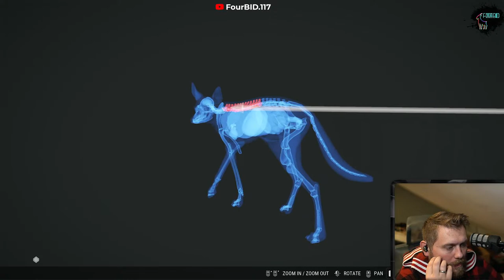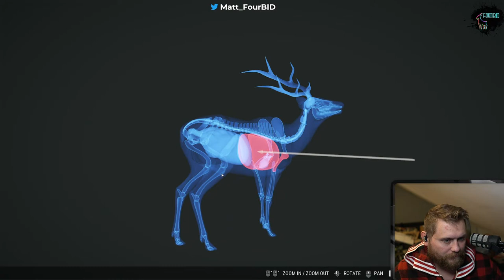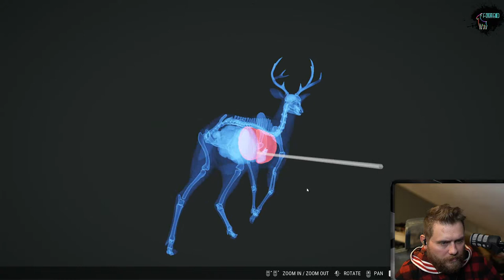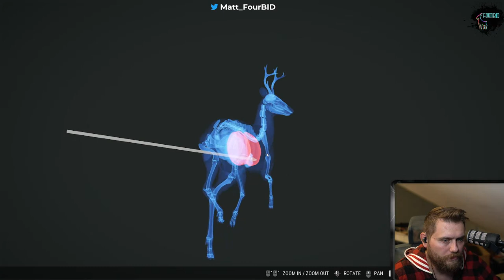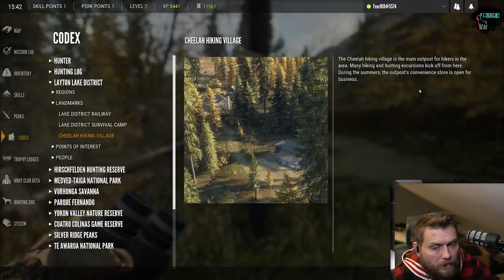december 12 the hunter call of the wild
insert somthing witty here (ill have to get back to this)